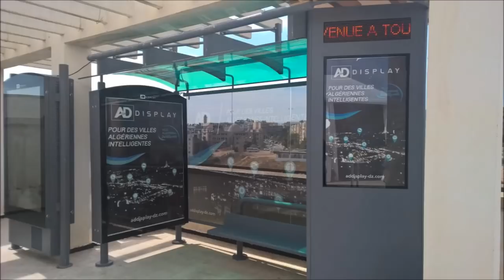Algiers Road Connections (2nd Part) ♥ الجزائر العاصمة البنية التحتية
Algérie - Infrastructures, Les "Voies" d'Alger (II) ♥ الجزائر العاصمة البنية التحتية

Transport

Bateau-Taxi (intercommunal)
Bus
Train de banlieue

Vidéos :
APS (Algérie presse service)

Dzair News

KBC News

Bonne Balade !